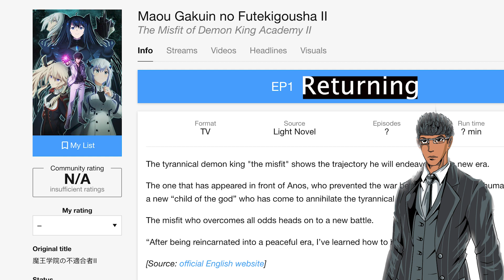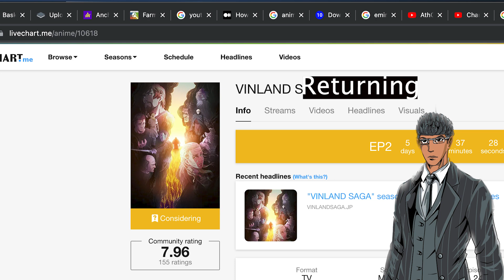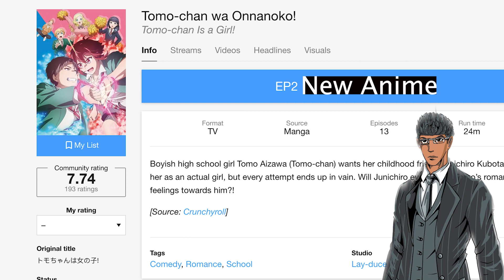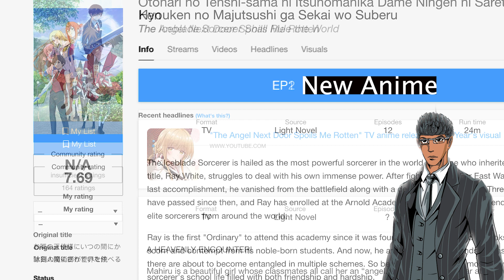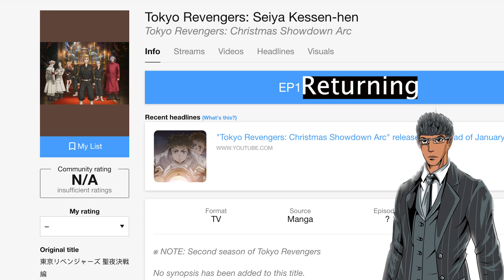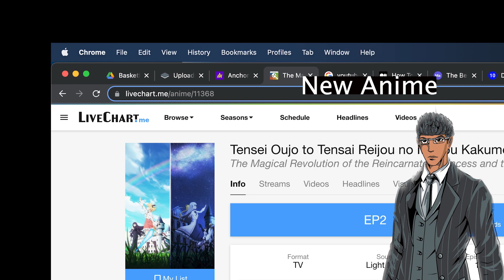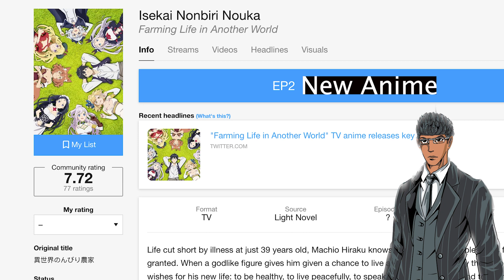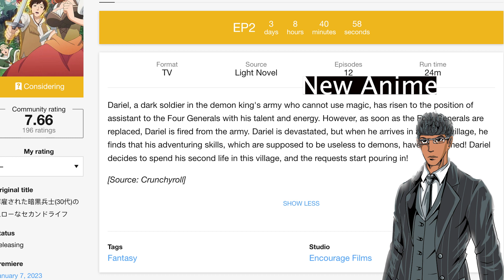Winter 2023 Part 1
Welcome to the winter season of anime! Happy New Years! Join us as we discuss the upcoming anime for the season.